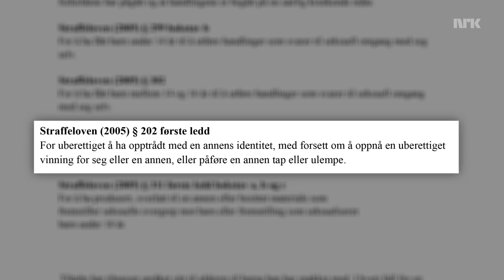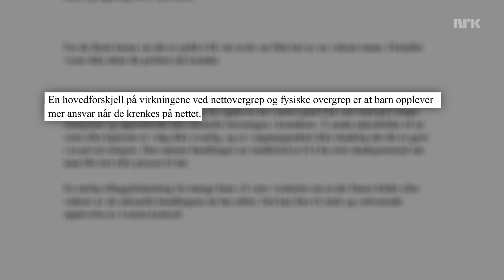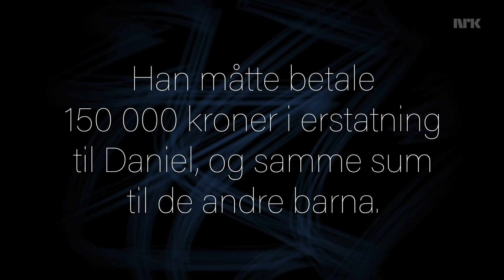«Maria» viste seg å være 40 år gammel mann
Historien om hvordan Daniel ble lurt på nett.

Trenger du noen å snakke med?
Ring hjelpetelefonen på 116 123
eller chat på sidetmedord.no.

Du kan få hjelp til å anmelde ved å ringe politiets støttesenter for kriminalutsatte på 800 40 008.

Programleder: Lydia Gieselmann
Manus: Hege Strømsnes, Mari Langva
Regi: Michael Schult Ulriksen, Hege Strømsnes
Foto: Jørgen Leangen, Michael Schult Ulriksen
Illustrasjoner: Lydia Gieselmann
Animasjon: Michael Schult Ulriksen
Redigering: Viktoria Wang, Mari Langva, Michael Schult Ulriksen
Lydmiks: Joar Blækkan
Research: Frida J. Krüger, Thor Amund Hagen, Kirsti Kringstad
Prosjektleder: Mari Langva
Redaktør: Kristian Karlsen

Arkivbilder fra:
Gettyimages
Istockphoto
Colourbox
Grafikk/logo: Zarina Saidova
Originalmusikk: Leon Frick

Vi bruker produksjonsmusikk fra:
AUX Publishing
Apollo Music
Audio Network